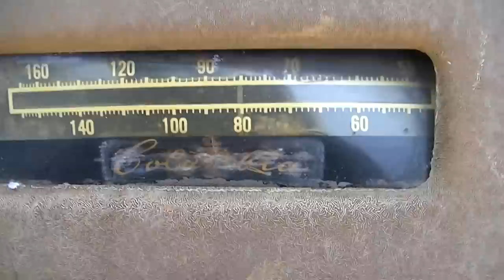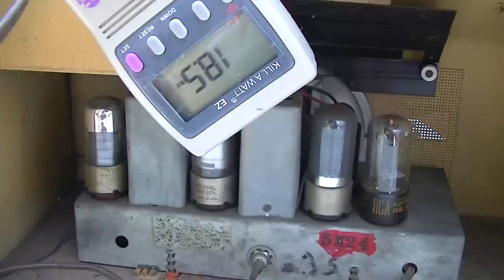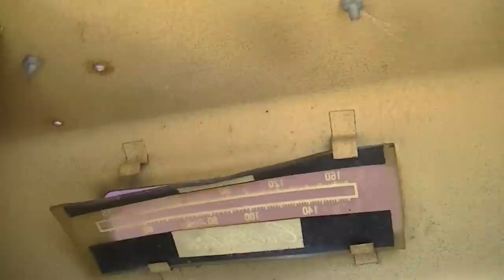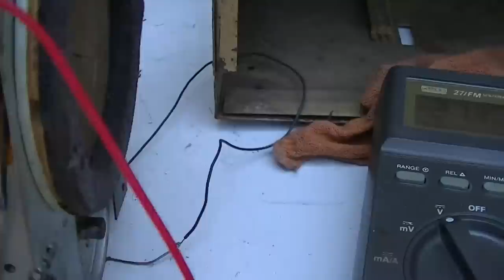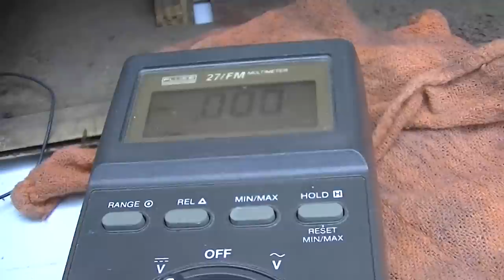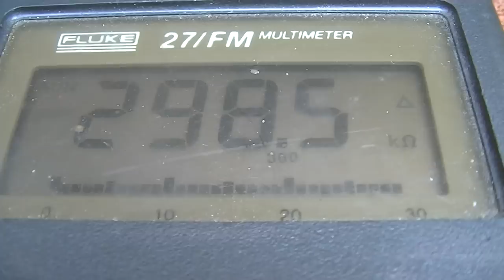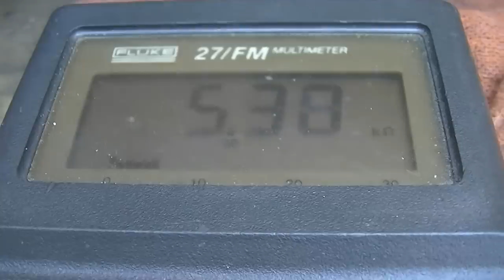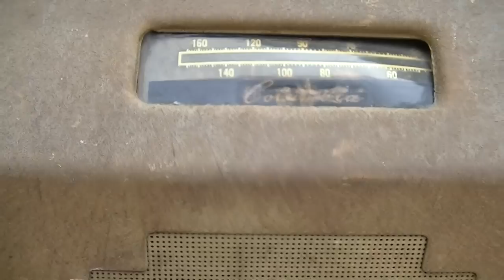Vintage pay-to-play Hotel Motel radio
Vintage 6 tube radio repair with political finish Wednesday players Gavin Newsom crazy Omar Flyers reliable